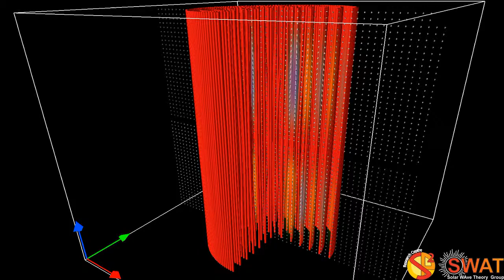Magnetic Flux Tube - Fluting Mode 5 - Slow Branch 3 - Vertical Cut